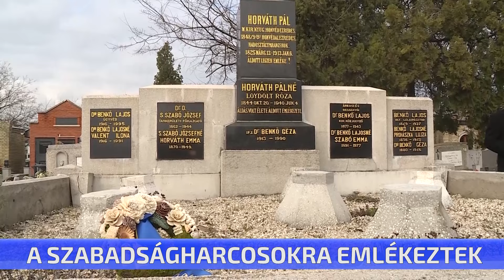A szabadságharcosokra emlékeztek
Elkezdődött a város ünnepi megemlékezése. Ma délelőtt a ’48-as honvédsíroknál rótták le kegyeletüket a város vezetői, az iskolák és az egyházak képviselői.  Több temetőben is koszorúval és virággal emlékeztek.